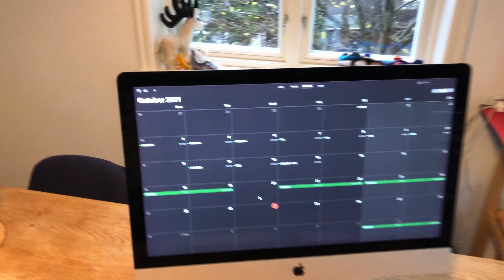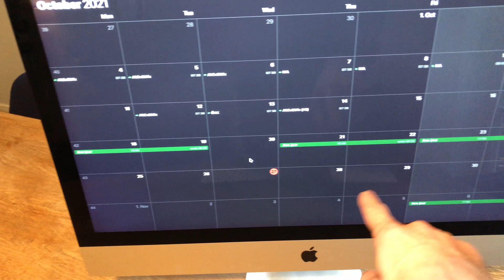De regreso como médico anestesista en el Karolinska (Estocolmo, Suecia)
¡Fue un gustazo!